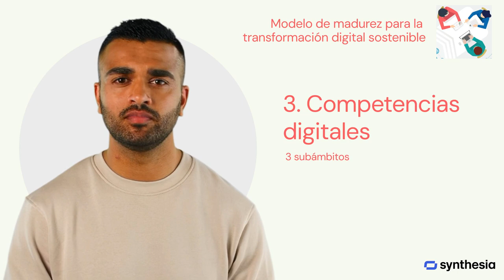3 Competencias digitales: 3 subambitos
3.1 Competencias digitales profesionales del profesorado

Las competencias profesionales digitales que debe de desarrollar el profesorado están dirigidas al entorno profesional más amplio, es decir, a la utilización de las tecnologías digitales por parte del profesorado en las interacciones con compañeros/as, estudiantes, familias y otras partes interesadas, para su desarrollo profesional y en beneficio de toda la organización. Es decir, utilizar las tecnologías digitales para comunicarse, colaborar y desarrollarse profesionalmente.

3.2 Competencias digitales pedagógicas del profesorado

El profesorado debe desarrollar las competencias pedagógico-digitales necesarias para promover estrategias de enseñanza y aprendizaje eficaces, inclusivas e innovadoras, es decir, cómo utilizar las tecnologías digitales de manera eficaz e innovadora en la planificación, aplicación y la evaluación de la enseñanza y el aprendizaje y el empoderamiento del alumnado.

3.3 Facilitar la competencia digital del alumnado

Para promover las competencias digitales del alumnado, el docente debe desarrollar competencias pedagógicas específicas, es decir, para que el alumnado utilice las tecnologías digitales de manera creativa y responsable, para la información, para la comunicación, para la creación de contenidos, para el bienestar y para la resolución de problemas.

0:00 Competencias digitales profesionales del profesorado
0:40 Competencias digitales pedagógicas del profesorado
1:10 Facilitar la competencia digital del alumnado